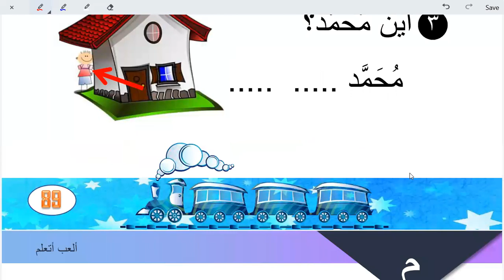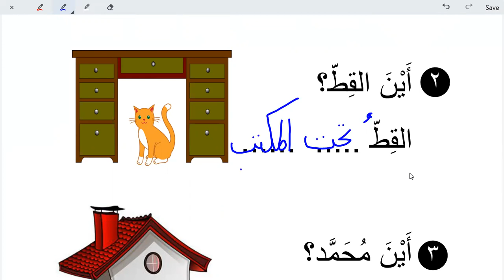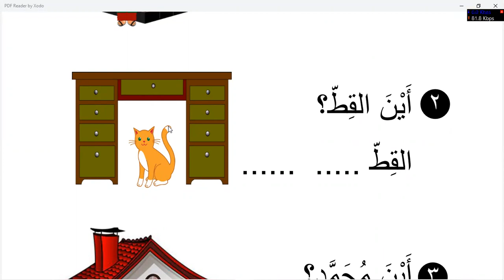Learn Arabic for kids | Day 16 | words with letter م